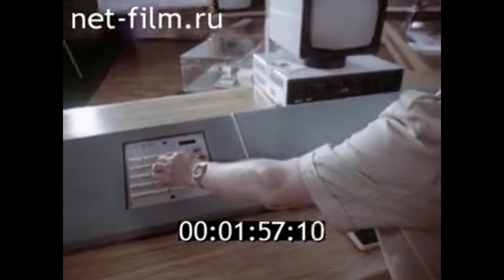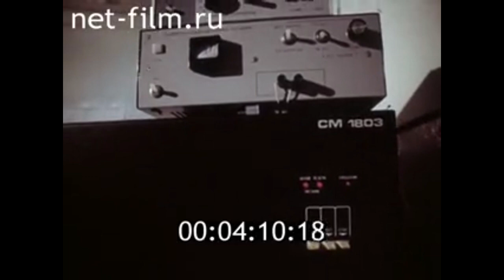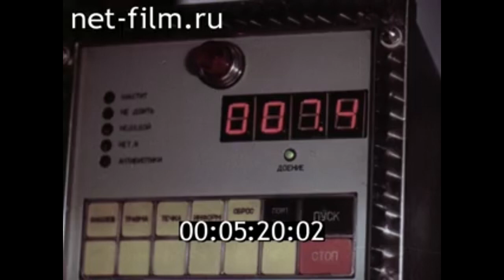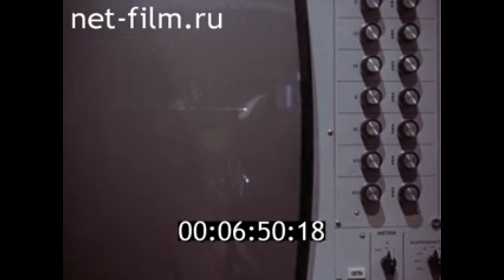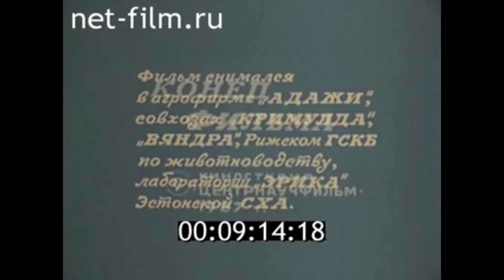1987г. агрофирма "Адажи" Латвия. совхоз "Вяндра" Эстония.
Пастораль для компьютера. 1987г. ЦНФ.